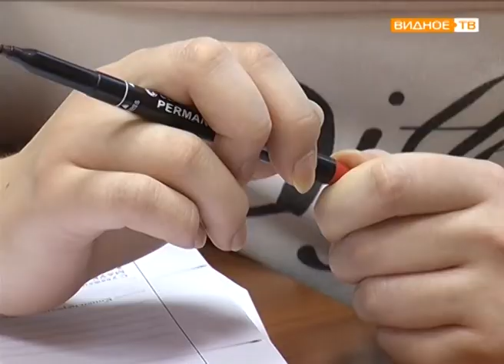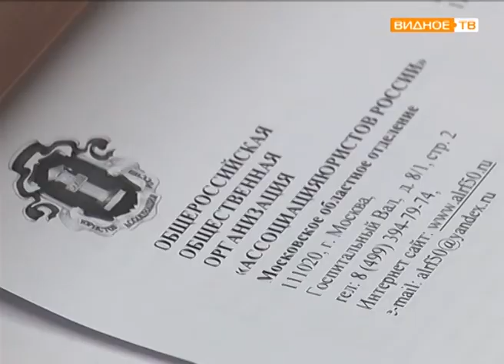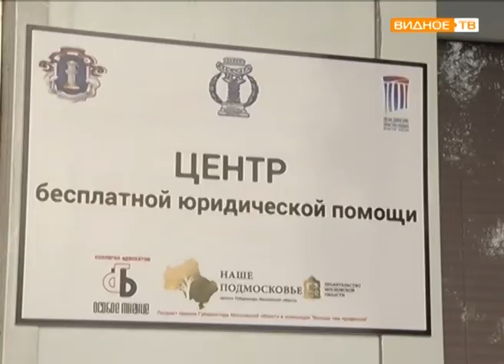"Программа помощи" - открытие кабинета бесплатной юридической консультации